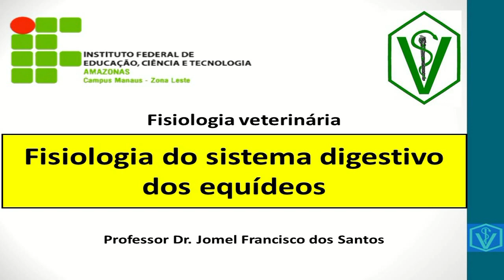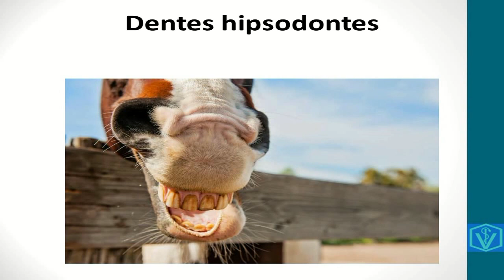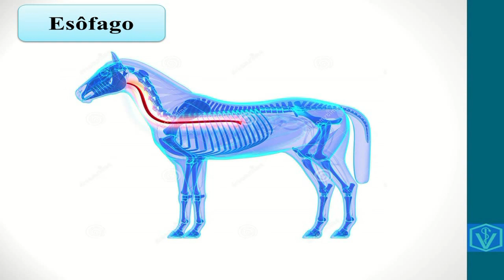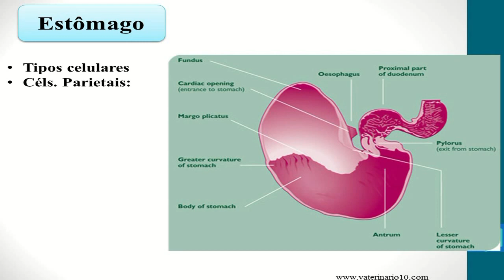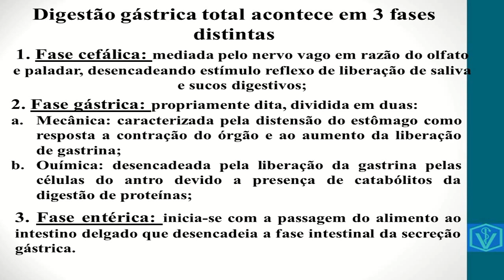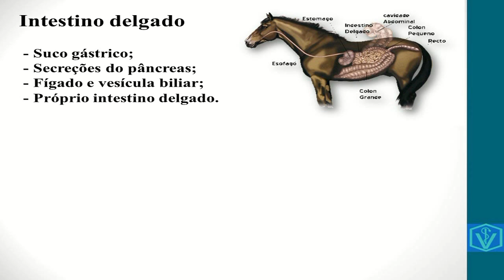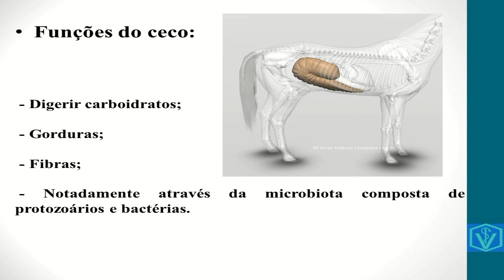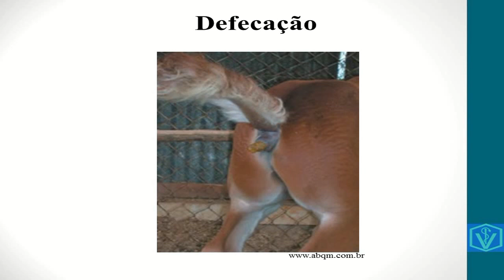Fisiologia do sistema digestivo dos equídeos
Vídeo aula sobre a fisiologia do sistema digestivo dos equídeos.
Bons estudos!